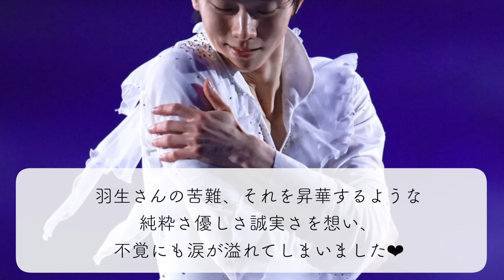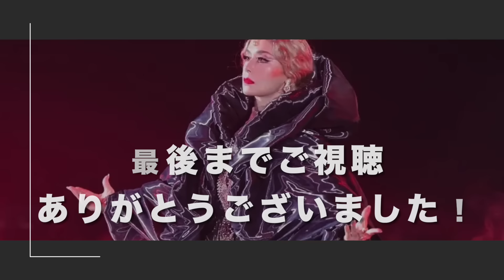【notte stellata 2024 最終日】「この感動が今度はテレビで⁉︎」羽生さんの優しい祈りと卓越しすぎた演技に感涙…❤︎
3月8日から3日間、宮城・セキスイハイムスーパーアリーナを会場に羽生結弦さんの祈りが込められたnotte stellata 2024❤︎開演直前には、最終日となった10日公演の様子がテレビ初放送されることが報じられ、羽生さんの優しい祈りと演技が続くことに喜びの声が…♪

■BS日テレでテレビ初放送決定！（PR TIMES・公式SNS）

★ブログ！

★アンケート！